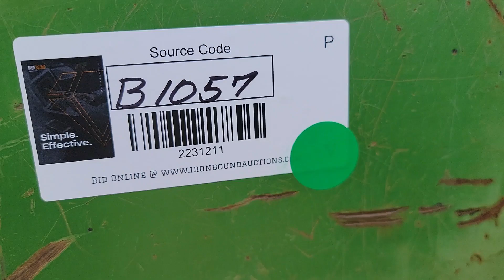JOHN DEERE 8650 For Sale